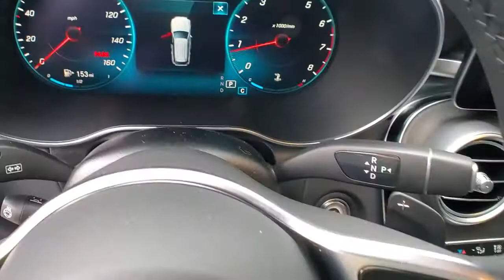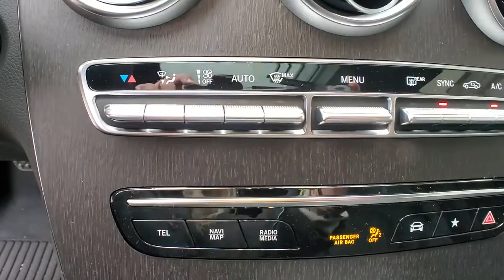2021 Mercedes-Benz GLC M21142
Polar White New 2021 Mercedes-Benz GLC available in Rochester, Michigan at Mercedes-Benz of Rochester. Servicing the Clinton Township, Troy, Dearborn Heights, Grosse Pointe, Bloomfield Hills, MI area.
2021 Mercedes-Benz GLC GLC 300 - Stock#: M21142 - VIN#: W1N0G8EB9MF922900

595 S. Rochester Rd

Polar White 2021 Mercedes-Benz GLC GLC 300 4MATIC 4MATIC 9-Speed Automatic I4 10.25 Center Touchscreen Display, 12.3 Digital Instrument Cluster, 64-Color Ambient Lighting, Adaptive Highbeam Assist, AMG Line, AMG Line Body Styling, AMG Line Exterior, AMG Line Floor Mats, Apple CarPlay/Android Auto, Burmester Surround Sound System, HANDS-FREE ACCESS, Heated Steering Wheel, Illuminated Door Sills, Panorama Sunroof, Premium Package, Radio: MBUX Multimedia System, SiriusXM Satellite Radio, Surround View System, Wheels: 8J x 19 ET 38 AMG Split 5-Spoke.brbrRecent Arrival! 21/28 City/Highway MPG